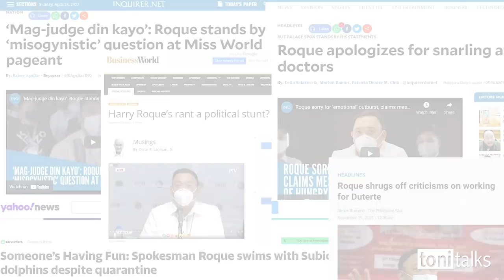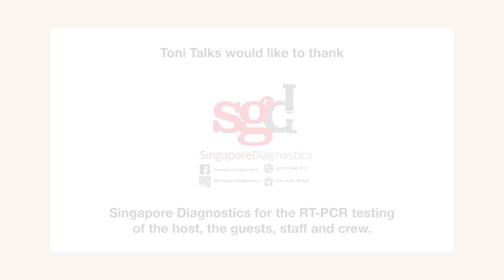Why Harry Roque Is Dancing On Stage | Toni Talks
Behind his educational, personal and professional achievements, know the reason why former House Representative and Presidential Spokesperson Atty. Harry Roque likes to dance on stage.